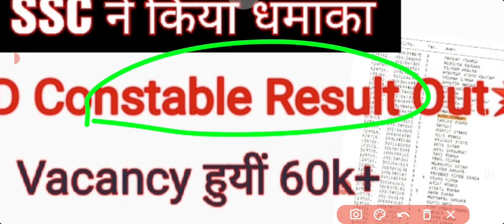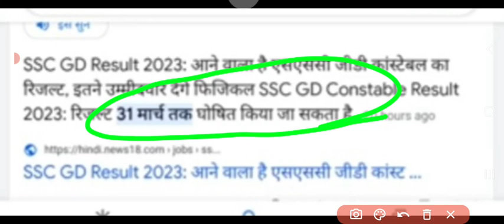SSC GD Constable Result Out | SSC Big News Result जारी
About:-

ssc gd constable 2021 final result with cut off 2022,
ssc gd constable post preference code list in telugu,
ssc gd constable post preference in telugu,
ssc gd constable post preference change,
ssc gd constable results,
ssc gd constable up cut off,
ssc gd constable up,
ssc gd constable result 2021 pet and pst exam 2022
ssc gd constable result tier 1,
ssc gd constable result out,
ssc gd constable ka result kab aaega,
ssc gd constable 2021 result date,
how to check ssc gd constable result 2021,
ssc gd constable results 2022